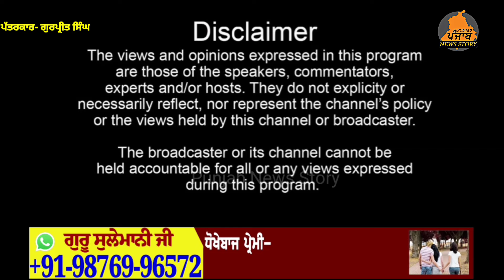Dasuya ਚ ਦੋਸਤਾਂ ਨਾਲ ਹੋਲੀ ਖੇਡ ਰਹੇ ਨੌਜਵਾਨ ਦੀ ਨ.ਹਿਰ 'ਚ ਡੁੱ.ਬਣ ਕਾਰਨ ਹੋਈ ਮੌ.ਤ | Dasuya News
ਦਸੂਹਾ ਚ ਦੋਸਤਾਂ ਨਾਲ ਹੋਲੀ ਖੇਡ ਰਹੇ ਨੌਜਵਾਨ ਦੀ ਨ.ਹਿਰ 'ਚ ਡੁੱ.ਬਣ ਕਾਰਨ ਹੋਈ ਮੌ.ਤ!